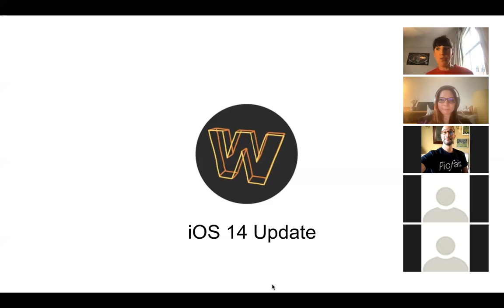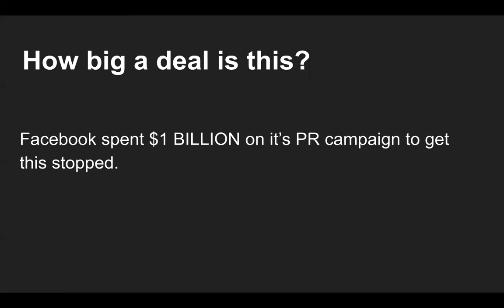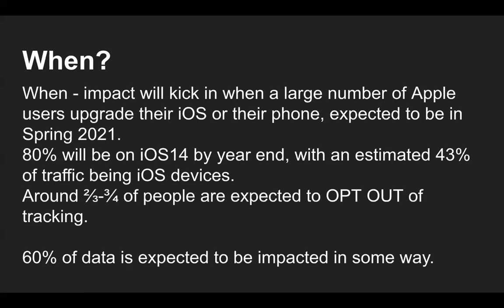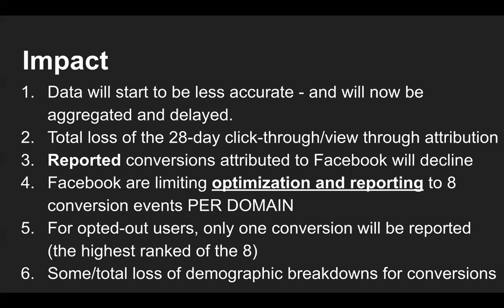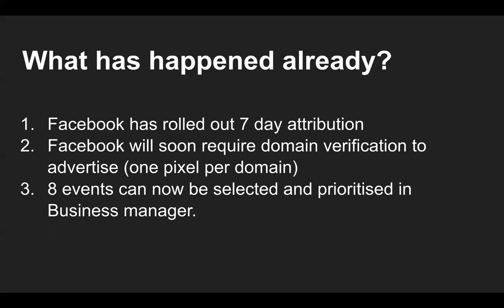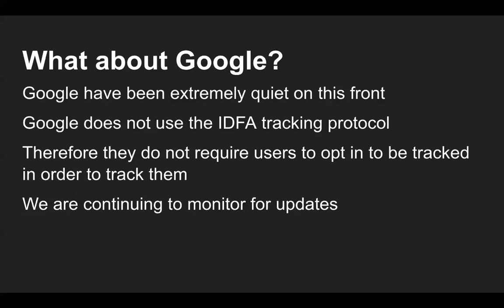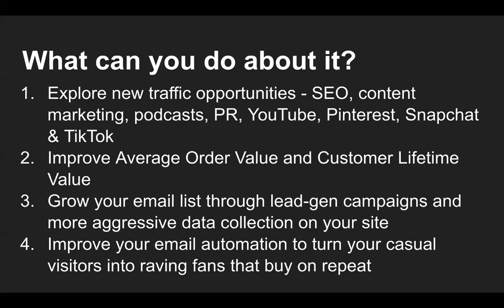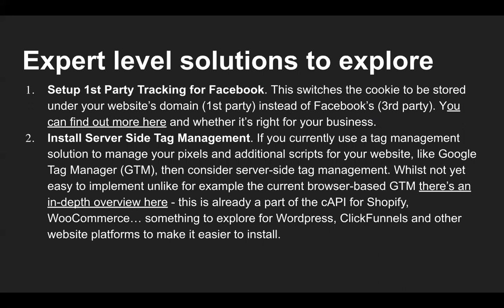iOS14 Update and the impact on Facebook Ads for eCommerce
We gave this exclusive update to our clients so they can be prepared for the big changes coming to the Facebook Ad Platform.
Listen in to hear from Webtopia CEO Jessie Healy on the expected outcome of the changes.

FREE VIDEO TRAINING:

How To Scale Your Ecomm Store To $100k Months Despite The Downturn

Discover the exact steps purpose-driven eCommerce brands need to succeed in advertising in 2022.

✅ Learn 5 big mistakes that are blocking your advertising growth - and how to fix them

✅ Steal our eComm Growth Machine Framework that we use to create 7-figure results for our clients

✅ Nail the 8 key elements to paid social success with Meta and Google Ads

✅ Get our exact formula for ad creative that stops the scroll and converts new buyers

WEBTOPIA

Webtopia is the growth agency for mission-driven eComm brands. We create bespoke digital advertising strategy, media buying and creative for Meta, Google, TikTok and Klaviyo.

If you are already spending 10k per month on ads and are ready to scale your eComm store - our premium, fully-managed service is perfect for you.